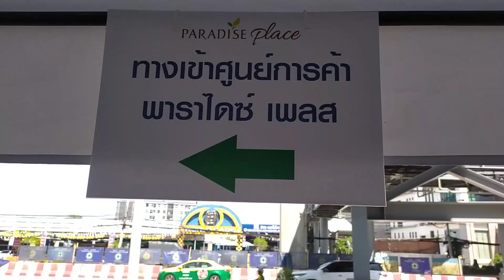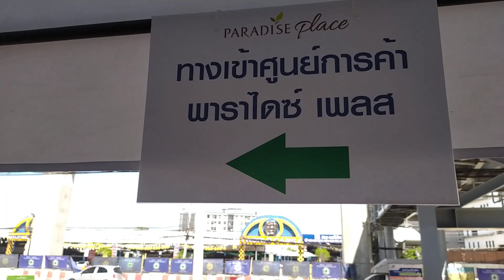มาพาราไดซ์ด้วยรถไฟฟ้าสีเหลือง🚅💛เดินชมวิวริมศรีนครินทร์แหงนมองรถไฟฟ้าวิ่งไปมาสวยจัง😯🙂😊😀